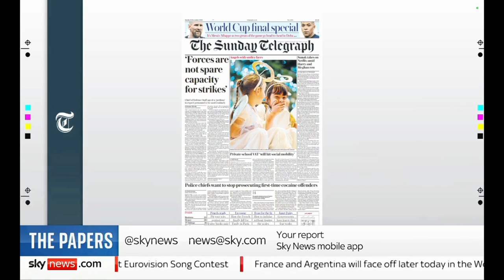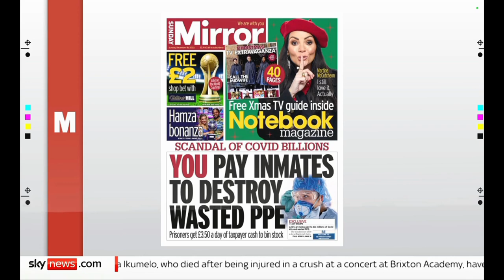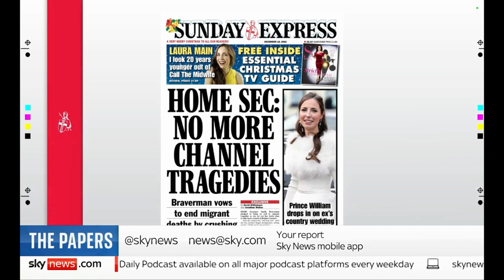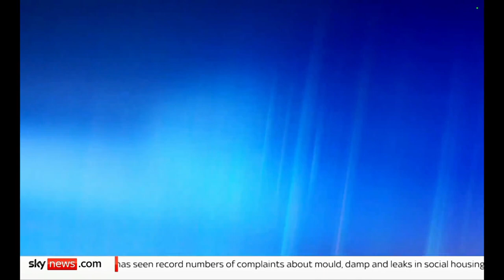Sky News International: Sky News Weekend Breakfast: The Papers (Part I)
Guests: Mo Lovatt and Nigel Nelson joins Sky News Weekend Breakfast with Vanessa Baffoe for the look at Britain's Newspapers for Sunday.